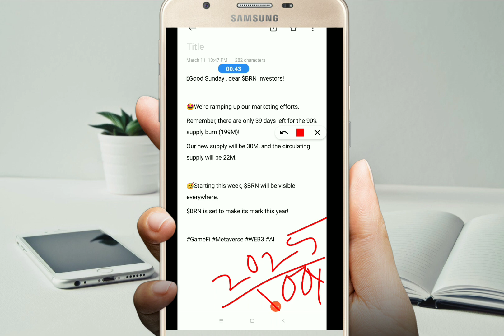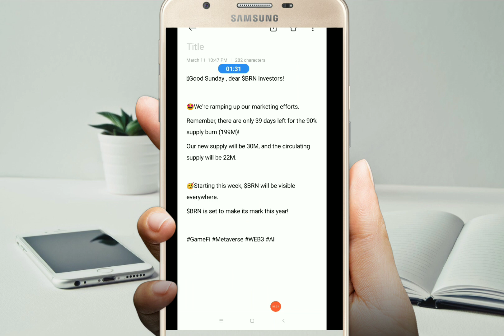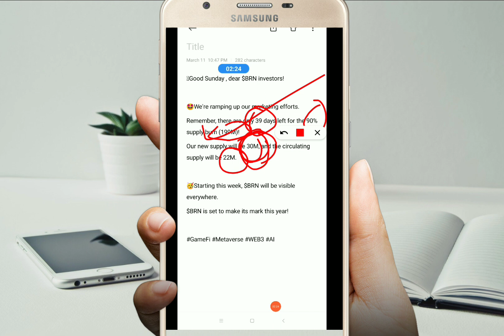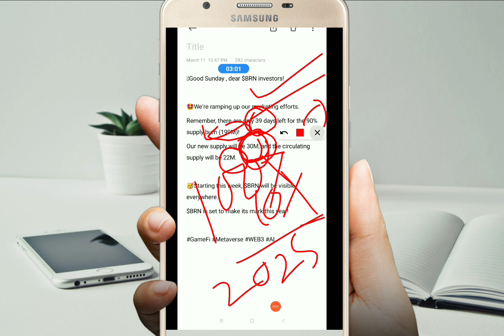🌟 Unlock Wealth in the BRN Metaverse! 💰 Discover 100X Potential for Maximum Prosperity 🚀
Are you ready to embark on an incredible journey to unlock wealth in the BRN Metaverse? Join us as we delve into the potential for massive prosperity, with opportunities that could yield 100X returns! In this video, we'll explore the exciting world of the BRN Metaverse, highlighting key strategies and insights to help you maximize your earnings. Don't miss out on this chance to seize your financial future! Let's soar to new heights together! BRNMetaverse Wealth Prosperity 🌟💰🚀

                       In This Video :

verasity
verasity CryptoBusy
verasity Crypto Gains
verasity Suppoman
verasity Cryptoreon
verasity crypto
veracity
verasity price prediction
verasity vra
verasity crypto price prediction
verasity token
veracity analysis
crypto verasity
verasity explained
verasity esports
verasity gaming
verasity news
verasity price
verasity review
verasity staking
verasity streaming
verasity tech
vra
vra crypto
vra price prediction
vra verasity
vra token
vra analysis
vra cryptocurrency
vra explained

verasity
vra crypto
vra verasity
verasity crypto
verasity coin
dione protocol
realio network
vra price prediction
vra
verasity vra
taraxa

Suppoman
Wise Advice
everything hindi
Crypto Talks
Mayank Kharayat
Cryptonian Himanshu
Crypto Banter
Crypto Gains
Crazy Crypto Mintoo
Active Raj
Today Crypto
Start From Zero
Virtual Bacon
Joe Parys
Joe Parys Crypto
Alam Crypto
Crypto Dose
Crypto Busy
Crypto Jon
Nobs Crypto
Jake Gordon Crypto
Crypto Archie
DCA Crypto
Lee The Captain
Altcoin Buzz
Crypto Galaxy
Altcoin Daily